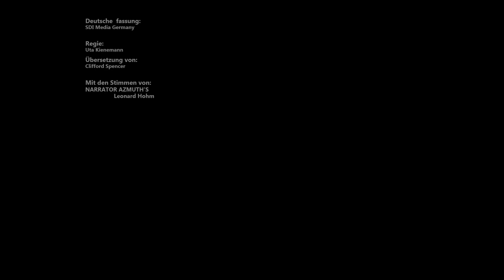Ben 10 Alien Worlds | XLR8: Gleiter-Herausforderung | Cartoon Network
👊 Teeny Titans: Sammle & Kämpfe | Jetzt herunterladen!

Der Planet Kinet wird von elektrischen Stürmen beherrscht. Hier wohnen die blitzschnellen Kineceleraner! Um mit den rauen Witterungsbedingungen fertigzuwerden, müssen die jungen Kineceleraner die epische Gleiter-Herausforderung bestehen und die Gleiter erlangen, die man den Füßen trägt. Sie müssen in hohem Tempo das trostlose Gelände überwinden, das Lager von Kinet Molluscarx erreichen und dort eine kostbare Perle holen, um den Kineceleranischen Initiationsritus zu bestehen.

Willkommen beim offiziellen YouTube-Kanal von Cartoon Network Deutschland. Hier kannst du auf Videos und Clips mit Titelmelodien und -songs sowie auf Einblicke in interaktive Spiele zugreifen: Die fantastische Welt von Gumball, Adventure Time – Abenteuerzeit mit Finn und Jake, Ben 10 Omniverse, Teen Titans Go!, Mixels, Regular Show, Batman, Lego Ninjago, Uncle Grandpa, Steven Universe, Clarence und viele weitere warten auf dich.